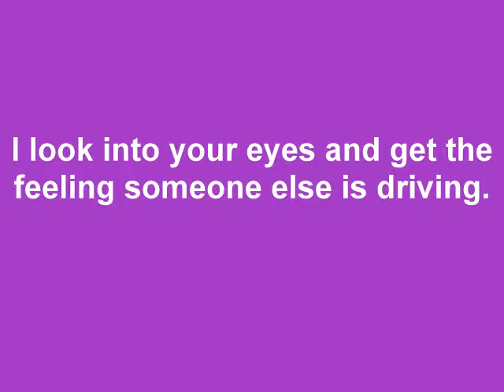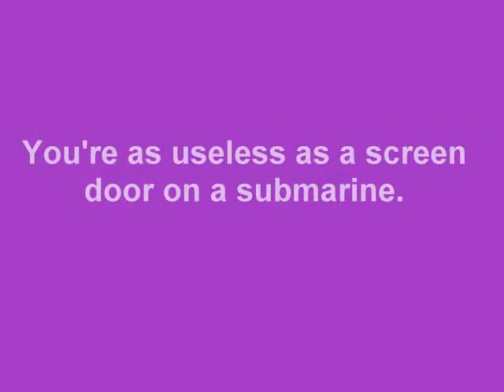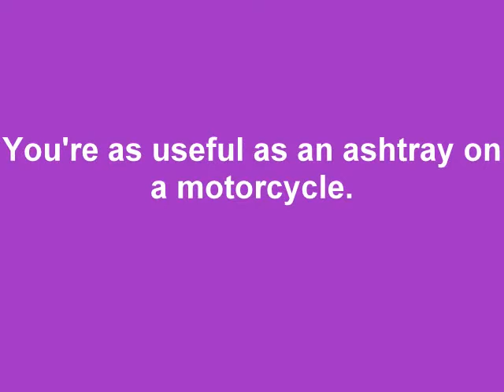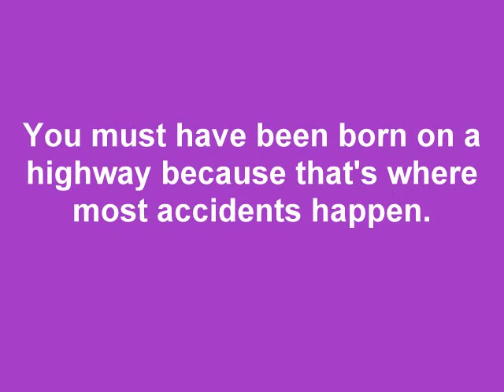Funny One Liners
Funny And Hilariuos One Liners, One Liner Jokes, Short one liners, Funniest One Liners, Insult One Liner, Joke One Liner